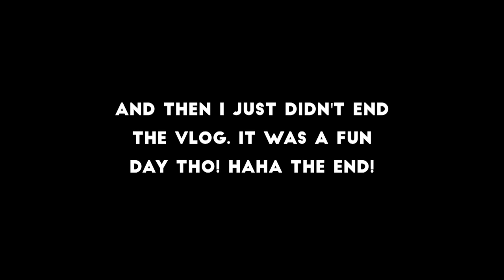Tight and Bright @ TRIBE Boxing Studio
It was our friend Sarah's birthday and she organized an 80's neon themed kickboxing class to celebrate. We had so much fun! 🥊🥊

In case you are interested, the studio we went was TRIBE Boxing Studio at Arcoris. Our instructor's name is Chris

WENDY VAZ is a Personal Branding and Business Coach who helps aspiring content creators build AUTHENTIC Personal Brand, become BOSS content creator, and start a PROFITABLE online business.